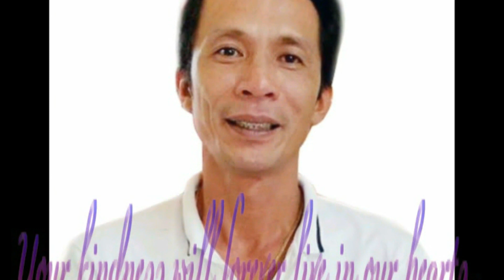Tribute for Doc Soco - Seeking Justice for a Noble Physician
A tribute for a friend and a true public servant...

Dr. Vicente Soco, Jr., the Provincial Health Officer of Dinagat Islands, the sixth doctor to be killed this year.

As Dinagatnons condemn the killing of Doc Soco, we also enjoin our nation’s law enforcement, justice organizations and witnesses to bring the speedy resolution of the case so perpetrators of this crime will be put to justice and do what it takes to deter any further killings by these outlaws.